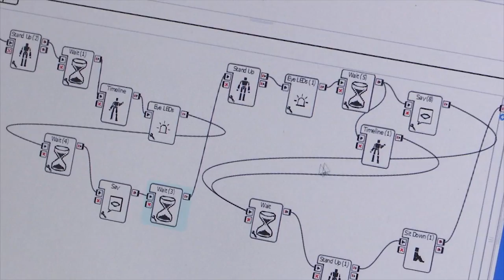A Walking Talking Teaching Robot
The future is now for the students of St Nicholas of Tolentine Catholic Academy in Jamaica, Queens. They are participating in a coding curriculum involving advanced robots that is set to help the engineers of tomorrow. Katie Engesser sat in on their studies and filed this report.